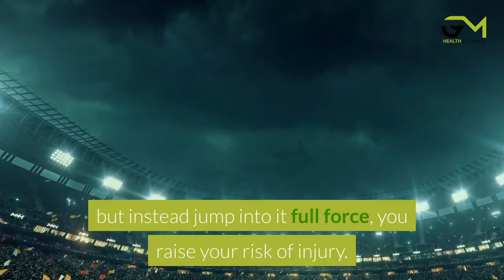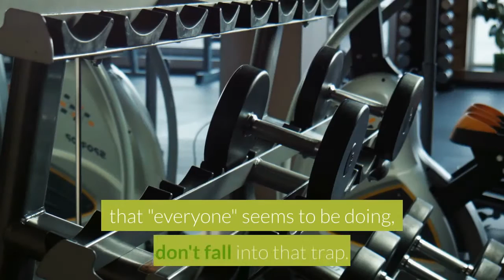Extreme Exercise For Weight Loss Will It Work For You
If you want to lose weight, you probably don't want it to take a long time. So you might be looking into extreme exercise for weight loss. You might think that if a little bit of exercise is good, a lot of exercise must be better.

This isn't always true. You can over exercise. And if you need to lose some weight, throwing yourself into extreme exercise right away isn't going to do you any good. You could end up with an injury that can prevent you from exercising for a long time. And you don't want that.

While there may be workout routines that are called extreme exercise, it usually refers to simply exercising to excess. Instead of jogging for an hour maybe someone will do it for 2 to 3 hours. Or they work themselves to the point of exhaustion.

While a few people might benefit from this extreme type of weight loss exercise, most people won't. Most people will become exhausted or injured and will burn out on the idea very quickly. The best way to lose weight through exercise is to take it steady and slow.

Unfortunately, most people who want to lose weight don't really have that kind of patience. The thinking is that results should happen quite quickly. And they usually don't. You didn't gain weight overnight, so you won't lose it overnight no matter how much you exercise. If you don't start slowly when you begin an exercise program but instead jump into it full force, you raise your risk of injury.

Not to mention, you could burn out and not want to do it all. If you decide that walking for 30 minutes isn't good enough so you walk four times a day for 30 minutes, after a few weeks you might decide it's not worth the effort.

If you're already very fit, extreme exercise might be for you. But anyone can exercise too much and damage their bodies. If you're trying to lose weight, there's probably not going to be a lot of extreme exercise you can handle.

Trying to do too much too fast will not only risk injury, but it can be bad for your morale. When you try to overdo it and find that you can't, you might feel a little depressed about your physical state. It's better to take it slow and build up your exercise level at a normal pace.

While walking for 30 minutes at a brisk pace might not be as impressive as running a half marathon, it will help you meet your weight loss goals much quicker. If you try to train for a marathon or some other extreme form of sport when you're not ready, you're only going to discourage yourself.

And if you're discouraged, you're not going to want to do the exercise. An exercise that you don't do won't help you lose weight. So while extreme exercise for weight loss might be the thing that "everyone" seems to be doing, don't fall into that trap.